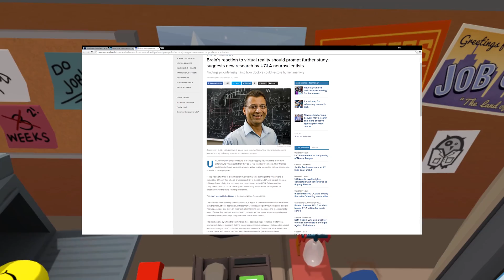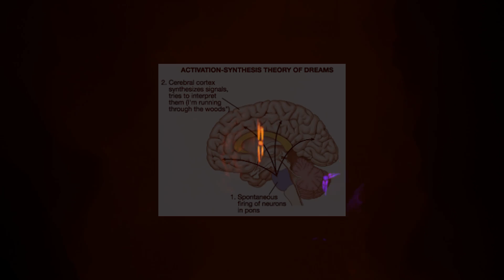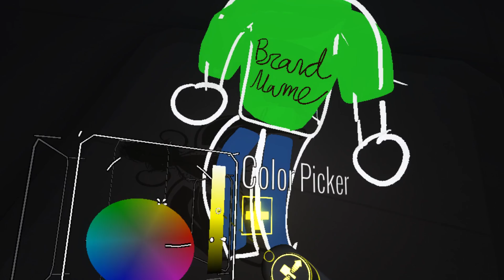VR's Effect on Dream Comprehension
I have something a little bit different for all of you VR enthusiasts. I have wanted to bring this up for a couple weeks now with the VR community, but I wanted to make sure I presented it as clear as I could. This is the final product of my personal research.

My belief is that Virtual Reality will not only help those with diseases that affect memory loss and depression, but will help the brain figure out how to decode dreams more accurately and efficiently. We can further use this information to comprehend why the brain even does this.

This theory is based on the fact that the UCLA did a study showing that the brain sends random signals in a Virtual World despite it being "realistic." We also know that the brain does the same thing during REM sleep. This is what causes "dreams."

From personal experience, I believe there may be a connection between dreams and Virtual Reality. Which may later go into helping us understand the brain more. Which is still a very mysterious organ

Games Shown were: Aperture Robot Repair, Universe Sandbox 2, Job Simulator, Thunderbird, Tilt Brush.